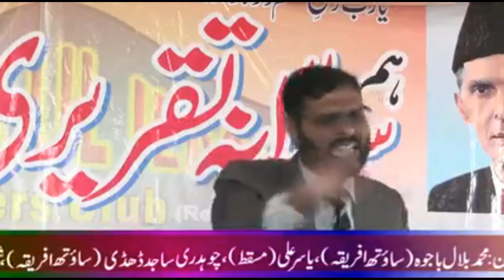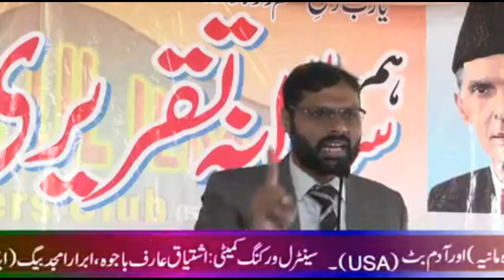kharab Kr Gai Shaheen Bachay Ko Sohbat e Zag Inspirational Speech